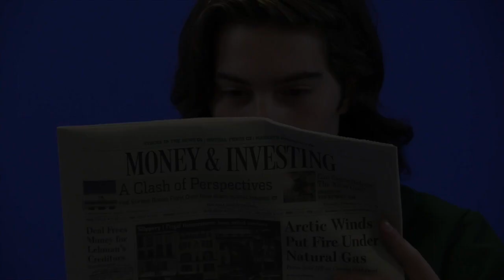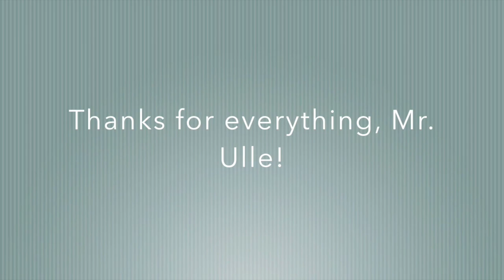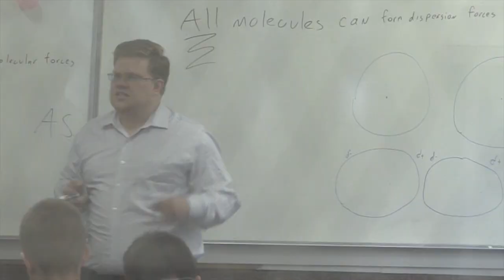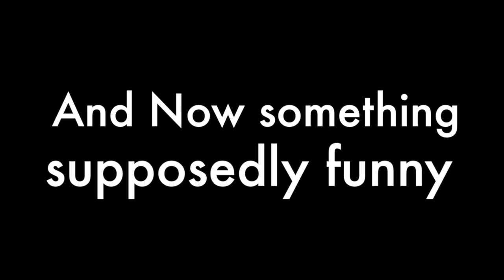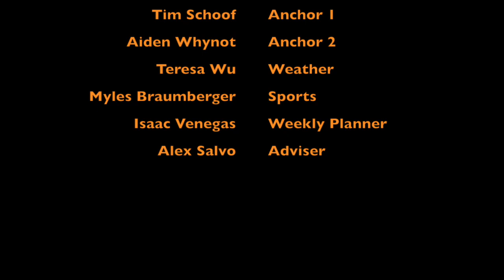Nov 14 Newscast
This video is about Nov 14 Newscast